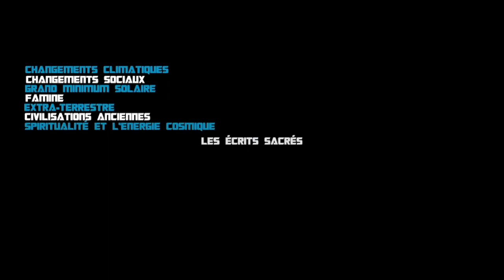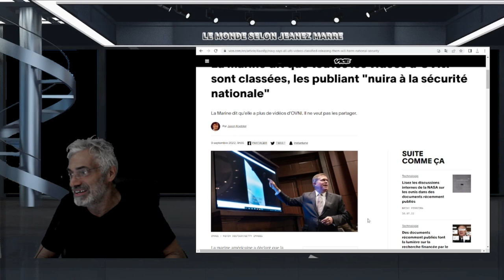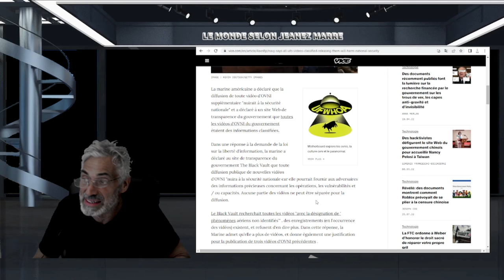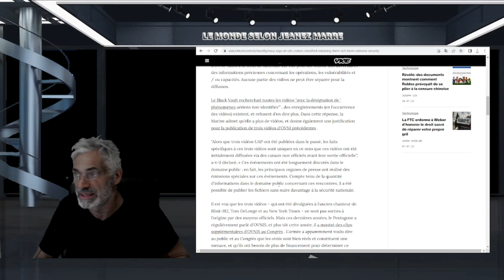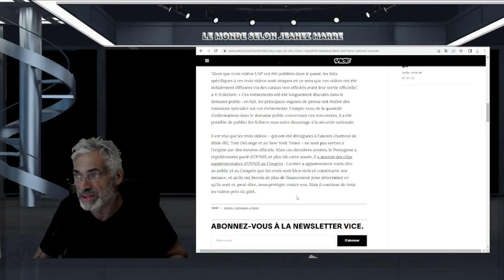La Marine AMÉRICAINE dit qu'elle a plus de vidéos d'OVNI, MAIS ne veut pas les partager AU PUBLIC.